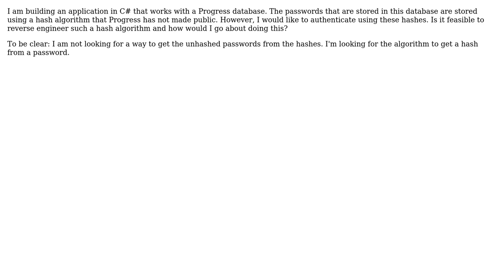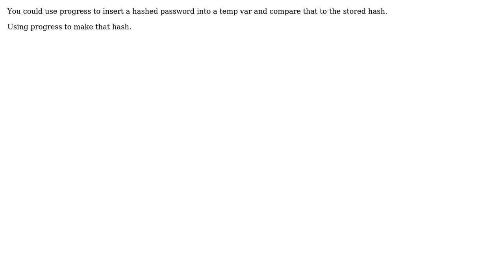Software Engineering: How can I reverse engineer a hash code? (3 Solutions!!)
Software Engineering: How can I reverse engineer a hash code?

With thanks & praise to God, and with thanks to the many people who have made this project possible! | Content (except music & images) licensed under CC BY-SA | Music | Images & others | With thanks to user Pieter van Ginkel user Pieter B user Petr Abdulin user Michael Borgwardt and the Stack Exchange Network Trademarks are property of their respective owners. You are responsible for your own actions.